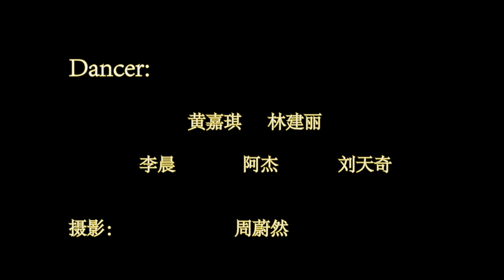Soulja Boy 经典舞蹈Crank That Dance Choreography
B站&抖音&美拍&微博&网易云&爱奇艺 请关注@阿杰AKJ